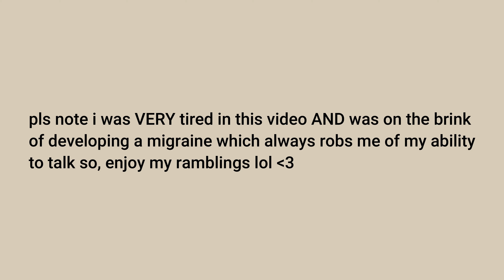august book wrap up | all the books i read in august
hey and welcome to another monthly book wrap up where i ramble and forget details of books for 40 minutes :)

timestamps:
intro: 00:00
ninth house: 00:48
hell bent: 06:22
the picture of dorian gray: 09:04
and away...: 14:26
summer unplugged: 17:12
the serpent and the wings of night: 20:53
the ashes and the star-cursed king: 24:51
foxglove: 27:40
the london seance society: 32:34